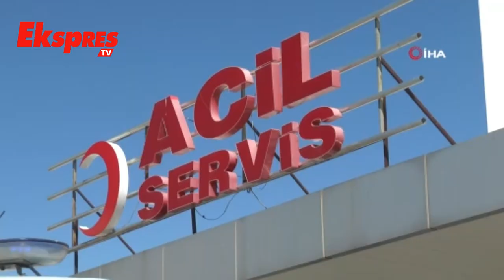Site Yöneticisi Kadına Bıçaklı Saldırı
Gaziantep'te iddiaya göre eski site yöneticisi olduğu iddia edilen kişiler tarafından yeni site yöneticisi Gülşen Hasgül’e bıçaklı saldırı düzenlendi.